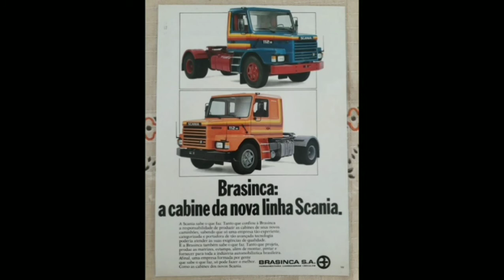# Caminhão Scania 112 113 142 antigos top do Brasil 😍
meu Instagram@douglasgabriel